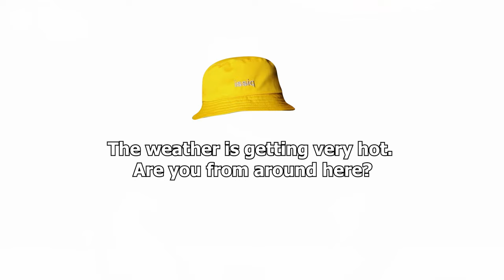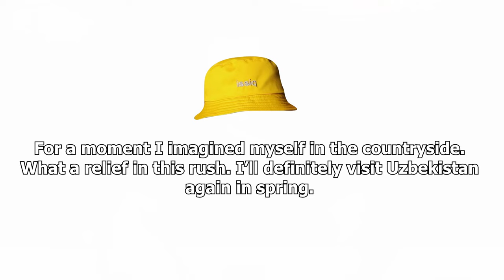Praktika Speaking - Men bilan gaplashing | Part-1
Videoni praktika qilib ko'rgan ma'qul :)

Bugun Mr.Karimov bilan Ingiliz tilida Speakingni praktika qilamiz!
SPEAKING qilish uchun yangi mavzuni kommentda yozib tanlang 😉

00:00 What's up?
00:38 Qoidalar
01:53 Uyalish kerak emas
02:26 SPEAKING
02:36 A
02:41 B
02:55 A
02:59 B
03:11 A
03:13 B
03:24 A
03:29 B
03:48 A
04:02 B
04:09 Almashamiz
04:25 B
04:36 A
04:43 B
04:53 A
05:00 B
05:03 A
05:11 B
05:18 A
05:27 B
05:55 A
05:58 Rahmat